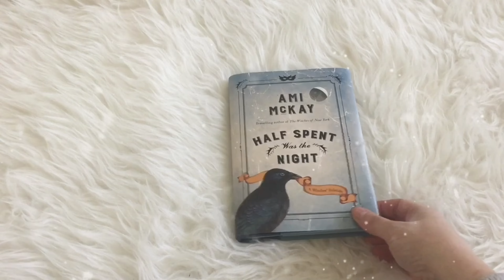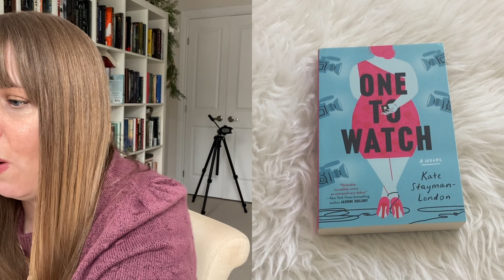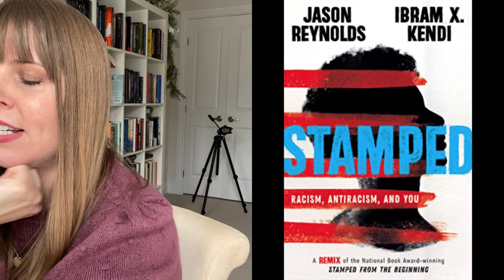Reacting to the Goodreads 2020 Winners | Vlogmas Day 12